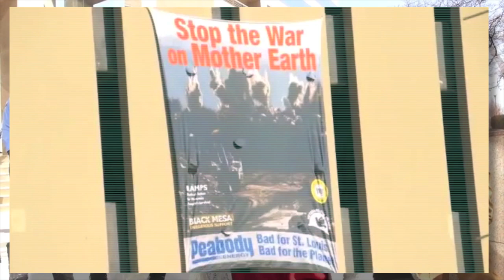Occupy Peabody, St Louis, MO - 2013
St. Louis is the headquarters for Peabody Energy Corp.  Workers, Indigenous People and the Planet are harmed by Peabody's practices.  This was an attempt to address the people's concerns.  Some were arrested, but Peabody doesn't want to hear.